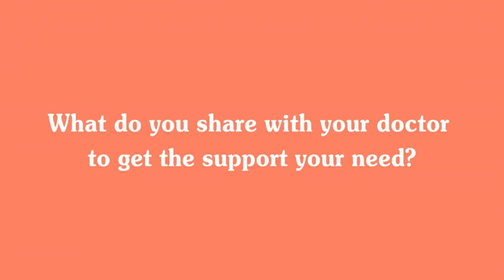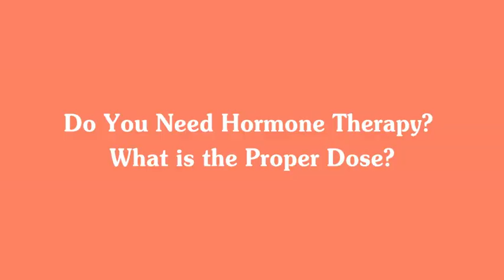Menopause and Mental Health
Learn about menopause and mental health from clinical psychologist Dr. Allie Sharma on the Fempower Health Podcast.

👉 Check out all of Fempower Health's resources on mental health and perimenopause & menopause

Always talk to your doctor before making health-related decisions. Additionally, the views expressed by the Fempower Health podcast guests are their own and their appearance on the program does not imply an endorsement of them or any entity they represent.**